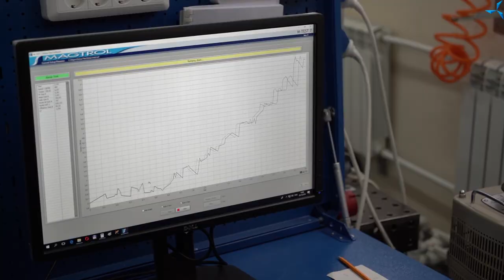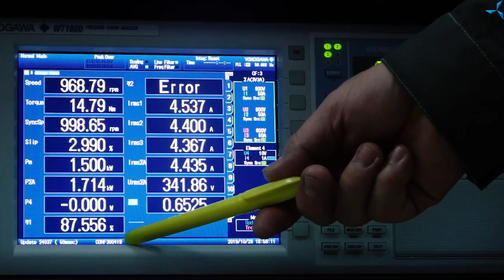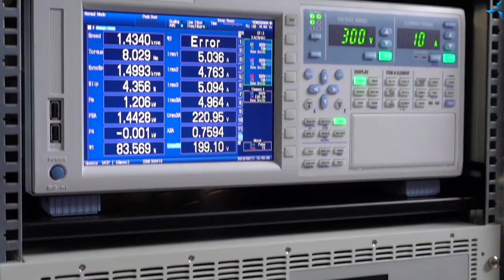SOVELMASH engineering company: key facts I Project "Duyunov's motors"I Technologies of the future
"SovElMash" is an engineering company. Its main goal is commercialization of intellectual property in the development of energy-efficient induction electric motors with the unique patented combined winding technology "Slavyanka".

Induction electric motors are used all over the world in various fields: industry, electric power engineering, construction, agriculture, transport, military industry, housing and utilities, electric transport and others.

Motors made using the "Slavyanka" combined winding technology are more energy efficient as compared to the classic ones, have an increased service life and reliability, lower production cost, and, among other things, can meet the energy efficiency classes IE3 or IE4 in the IE1 motor housing. This, in turn, can solve one of the world's main environmental problems, namely, increase energy efficiency of equipment used by people in different areas and reduce electricity consumption in general.

The company "SovElMash" is currently a resident of the special economic zone "Technopolis "Moscow". A 2.1-hectare plot on the Alabushevo site has been allocated for the construction of the design and engineering technology department (D&E).

"Sovelmash" will implement its intellectual property on the territory of the future D&E by developing innovative, unique and efficient electric rotating machines designed specifically to meet the needs and requirements of the potential customer.

To date, the technology has already established itself in the market of electric motors. In Russia and other countries, there are hundreds of thousands of modernized electric motors operating made on the basis of mass-produced machines by applying the "Slavyanka" technology.
Today, the company has its own capacities, including the test area, winding and casting shops, as well as a high-precision testing laboratory.

All the deployed capacities on the leased premises represent a miniature of the future D&E and are necessary for working out the operating procedures that the future specialists will use on the territory of the D&E, conducting the necessary tests and research, designing electric motors, working out the technology of automated production, and so on. This approach will allow to put the D&E into operation in the shortest possible time after the construction is completed.